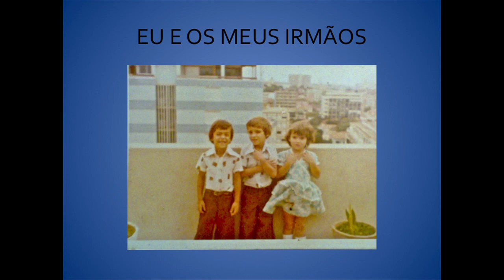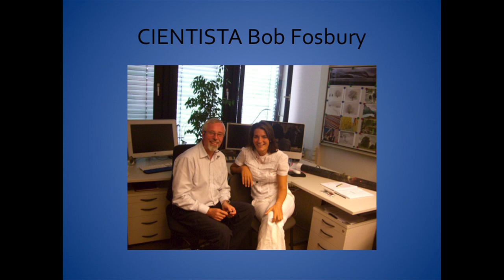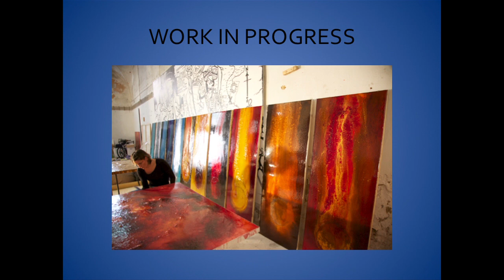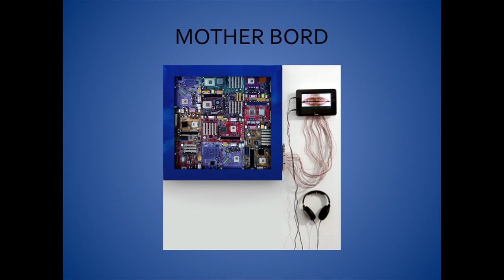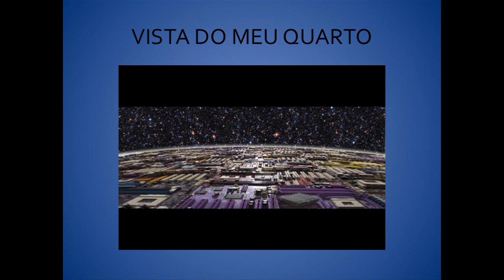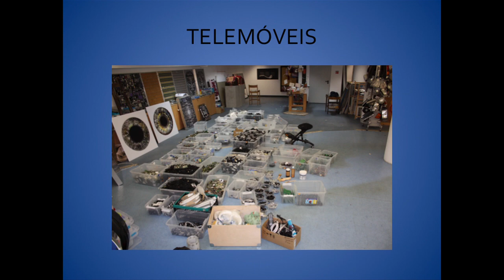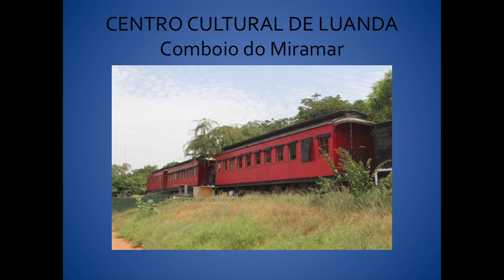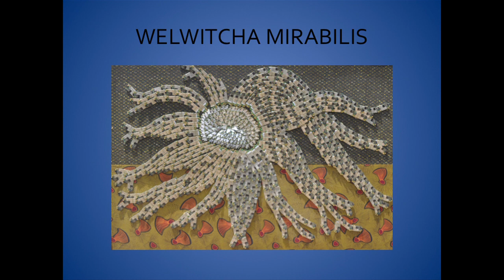Uprooted And Acculturated: Daniela Ribeiro/Artist at TEDxLuanda 2013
Artist
Angolan Artist born in 1972, Daniela has lived between Angola and Paris creating and exhibiting her art. Daniela explores the relationship between the present, the past and the human condition through the use of technological components interlaced with ancient or natural world imagery.

She asks us to think upon the basis of who we are today and how that is founded in where we have come from. Her art is both intriguing and stimulating. To view the skill and beauty with which each piece is created is a visual joy.